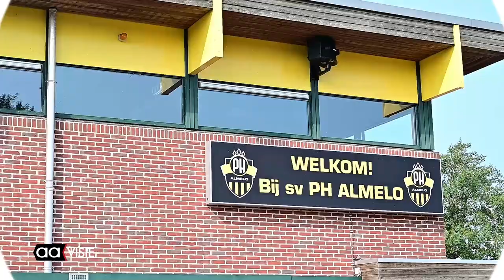Juist voor kinderen is bubbel voetbal het perfecte vakantie-uitje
In principe lijkt bubbelbal enorm op voetbal. Er is één groot verschil: alle spelers zitten in een gigantische bubbel. Hierdoor is een tackel of een schouderduw niet mogelijk, maar is het wel mogelijk om keihard op elkaar in te rennen en de ander om te duwen. Dit is ook allemaal toegestaan!